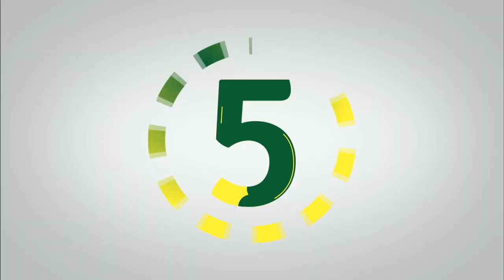PRONUNIAMENTO DE BOLSONARO NO PAÍS DA FANTASIA | PAULO HENRIQUE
Pronunciamento de Bolsonaro no país da fantasia. Próximo a atingir 300 mil mortos pela pandemia no Brasil, o Presidente Bolsonaro faz um pronunciamento à nação cheio de mentiras. É o país da fantasia na cabeça de um Presidente que sempre negou a pandemia.